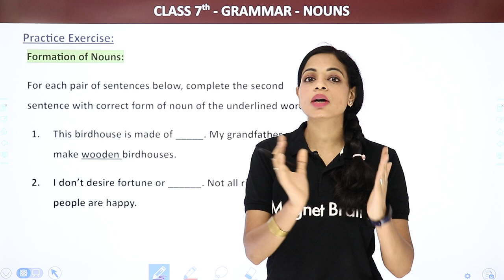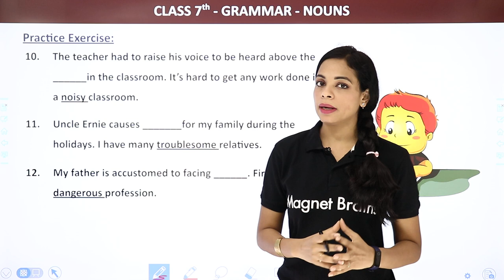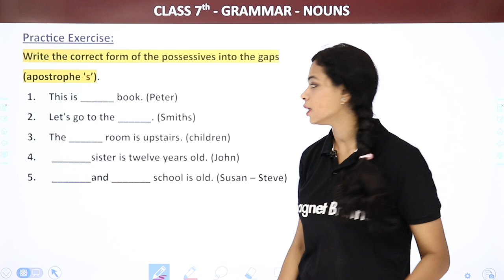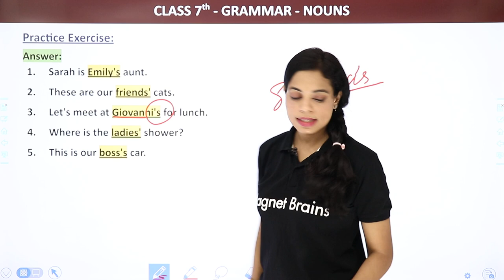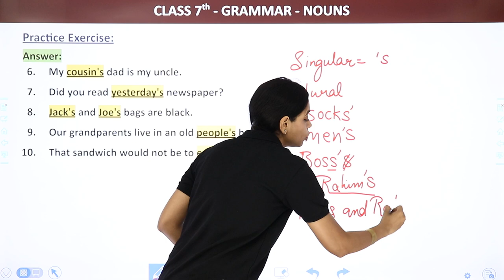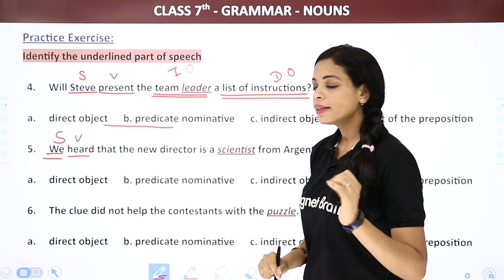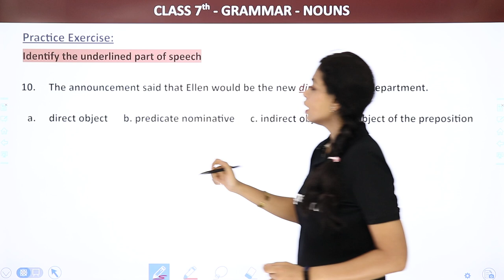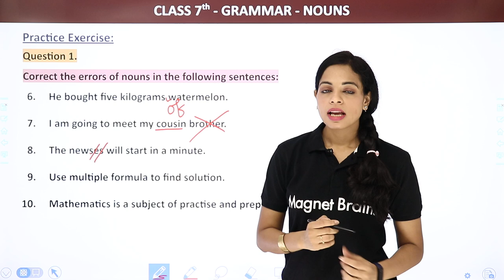Exercise on Nouns | Nouns Exercises for Class 7 | English Grammar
✔️ Class: 7
✔️ Subject: English Grammar
✔️ Chapter: Nouns
✔️ Topic Name: Exercises